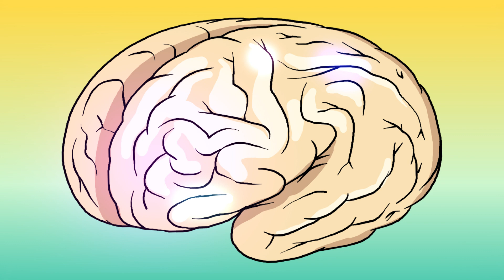Hvordan finne ro i en hektisk hverdag.